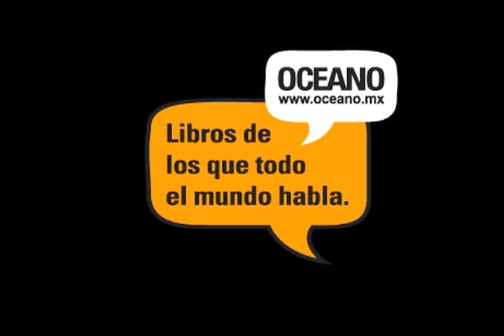La farsa 5